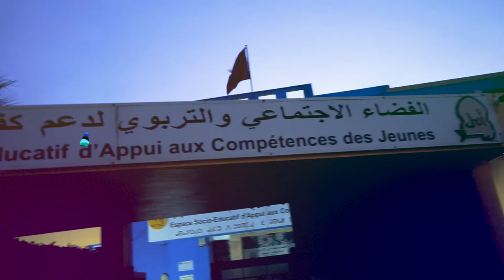بادرة طيبة لمجلس مقاطعة بطانة توزيع بدلات تقليدية على الاطفال المستفيدين من عملية الختان